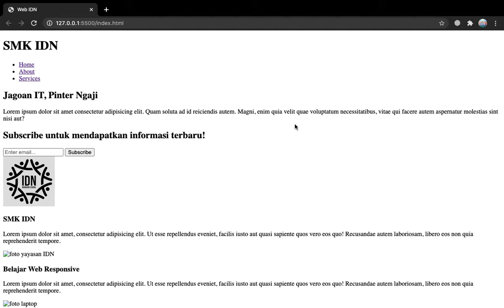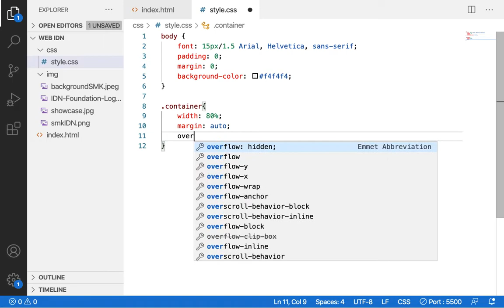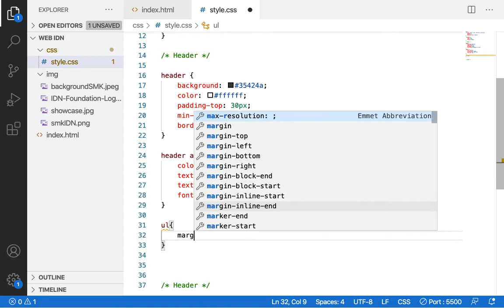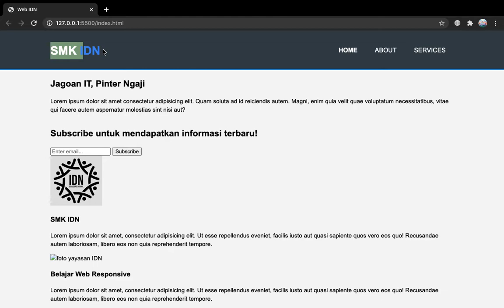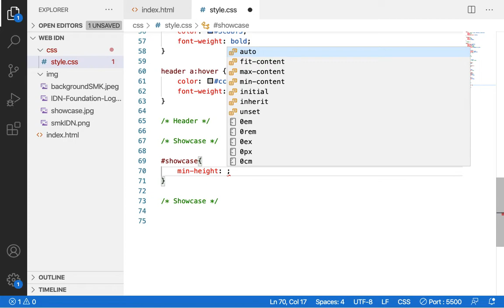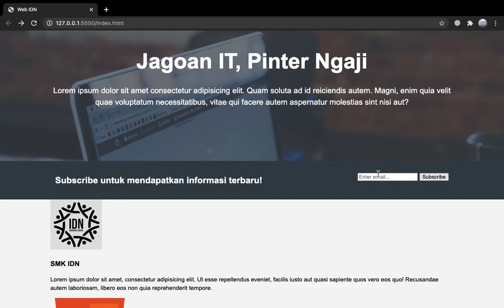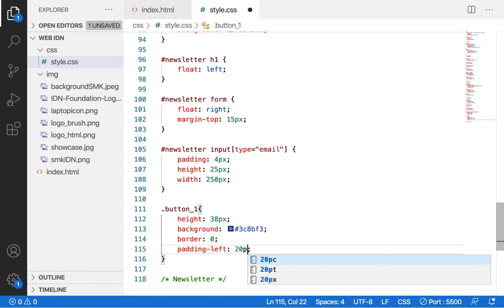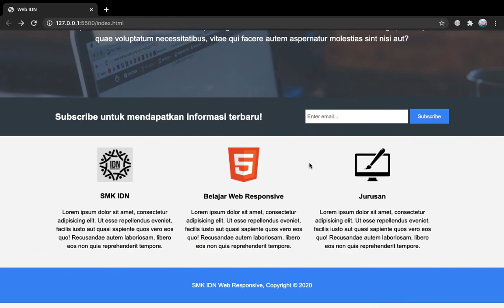Membuat Website Responsive (Part 2)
Video lanjutan untuk membuat website yang responsive menggunakan html5 dan css